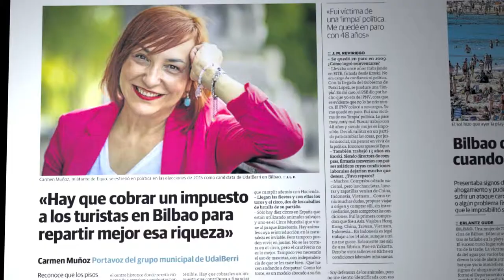Carmen Muñoz, candidata por Elkarrekin Podemos al Ayuntamiento de Bilbao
Tabajamos por hacer de Bilbai una ciudad justa, feminista, ecologista, inclusiva, acogedora y participativa, que ofrezca igualdad de oportunidades y un proyecto de futuro a nuestra juventud